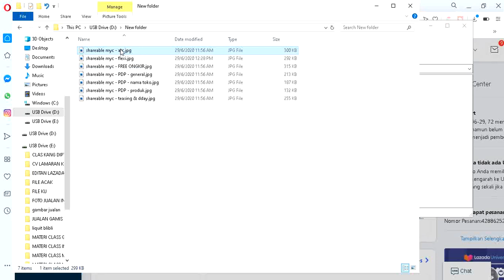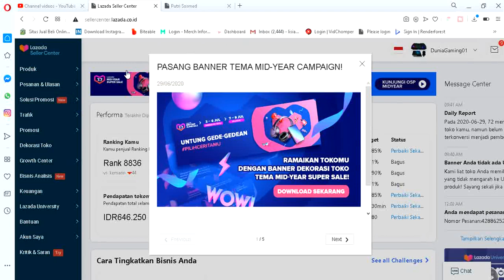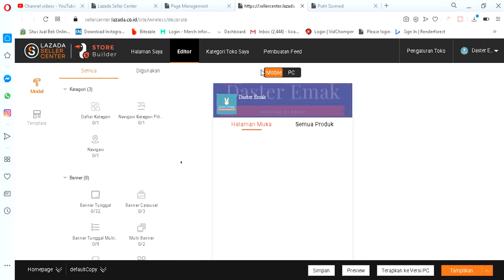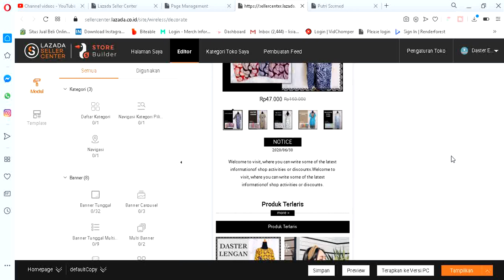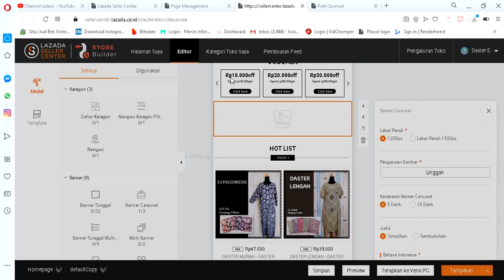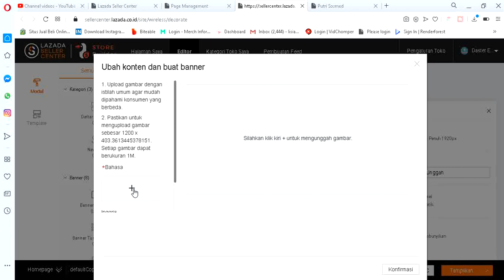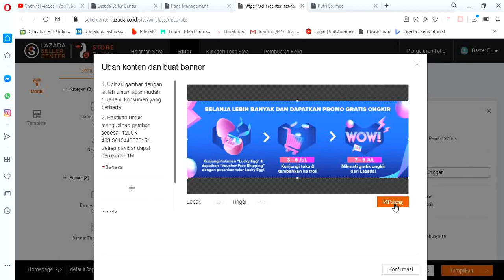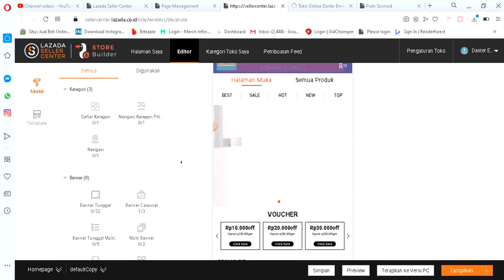CARA MUDAH BIKIN BANNER DI LAZADA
hallo temen- temen hari ini aku bakal kasih tau temen-temen gimana cara ya bikin banner toko mudah di lazada ,,

langsung aja kita ke vidio ya